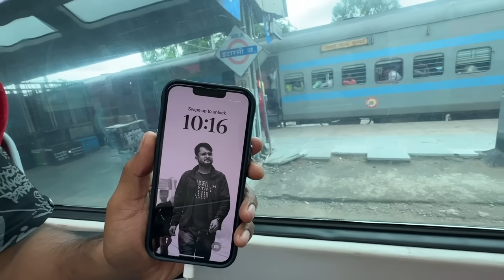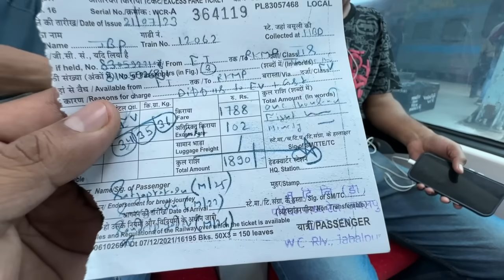Worst Vistadome Experience ever in Jabalpur bhopal Jan Shatabdi express